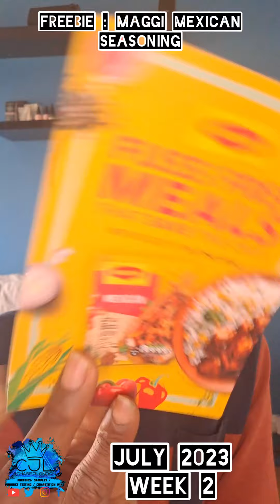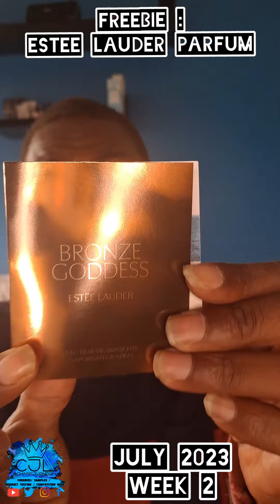4 JULY 2023 WEEK 2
@malinandgoetz_ facemask @Viktor_and_Rolf parfum @Colgate toothpaste @HomeTesterClub @MaggiUSA muvitality @EsteeLauderUK @Shiseido_UK @SanpellegrinoUK @JustBeeHoney @sofi plus much more